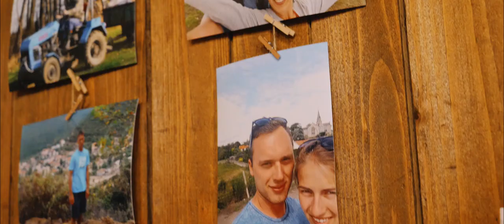Kateřina a Vojtěch ♥ 14.8.2021 - Svatební video Chrudim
Kateřina a Vojtěch si řekli své ano v sobotu 14. srpna 2021 v Zájezdním Hostinci Obora v Trpišově u Chrudimi.
🎥  Svatební kameraman Jakub Mrázek - Seč, Čáslav, Klokočov, Chrudim, Pardubice, Hradec Králové, Kolín, Havlíčkův Brod, Chotěboř a další...
❤️ REZERVUJTE SI VOLNÝ TERMÍN PRO VAŠÍ SVATBU ❤️